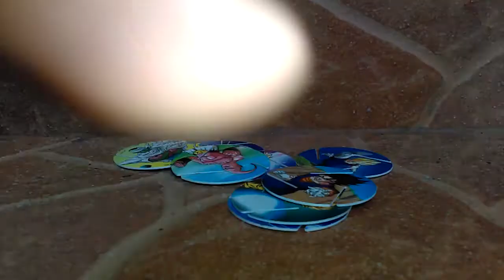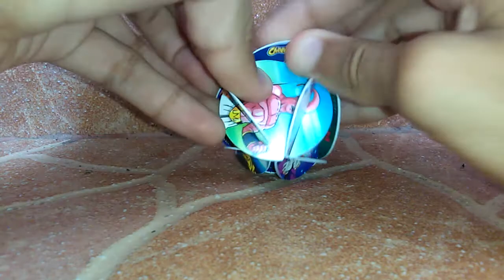Como armar la X-fera de 8 tazos (Remake)